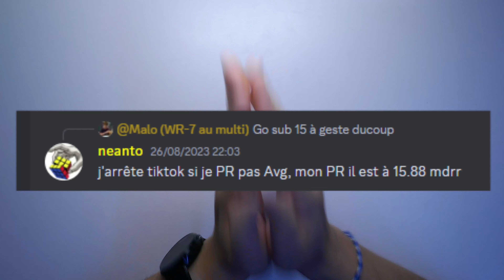Résumé Du Petit G'été Open 2023 ( j'ai fais des dingueries )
Si ma chaîne te plait ! N'hésite pas à:
Aujourd'hui on se retrouve pour le résumé du Petit G'été Open 2023 ! Une compétition pleine de rebondissements pour moi ! Avec des déceptions dans les évents attendus mais des grosses surprises dans les évents inattendus ! Bon visionnage !
Crédit vidéo d'outro : @SpeedCubing927 aka Maxime Lefebvre ( Merci pour beaucoup de nous organiser des compétitions dans l'ouest !